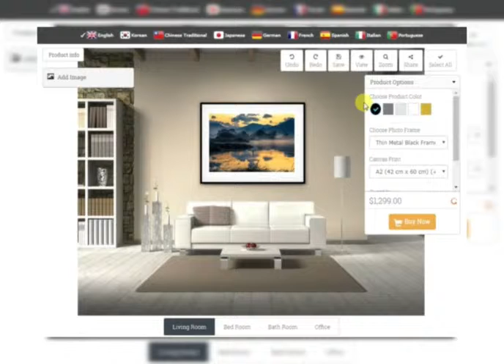Beautiful Photography Wall Art For Sale For Hotels in UK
Buy and Sell photos and pictures of South Korea travel by Korean Amateur and Pro photographers. Limited edition photos are available as fine art prints and image licensing.

Limited Beautiful Korean Wall Arts will help your hotel to attract more consumers and increase your consumer's satisfaction for return stay.

Send us your  hotel photo! lobbies, bedroom, bathroom.

We will make you sample simulation with our unique photography wall arts before your buying.